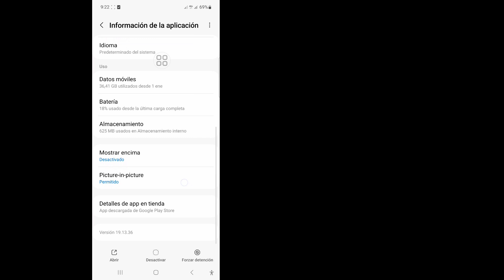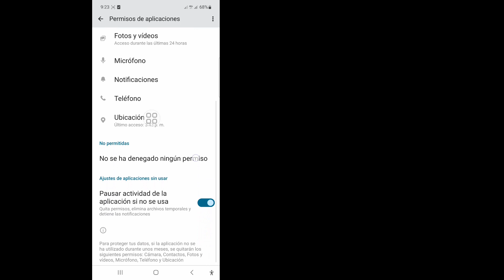Cómo solucionar un problema con el error del servidor [400] en YouTube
En este video, le mostraré cómo solucionar un problema con el error del servidor [400] en YouTube. Mira este vídeo completo y aprende siguiendo todos mis pasos sin saltarte. Siga las instrucciones en pantalla para verlo y aprenderlo. Es un proceso muy sencillo que sólo lleva algo de tiempo.

 Aprenderá cómo solucionar el error "Hubo un problema con el servidor [400]" en YouTube. Es fácil hacerlo desde tu teléfono.